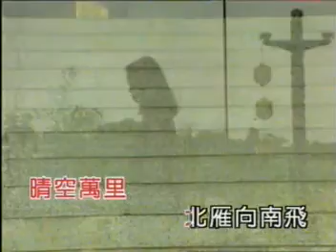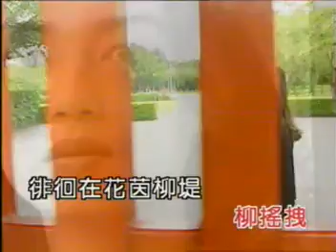姚蘇蓉。倆相依